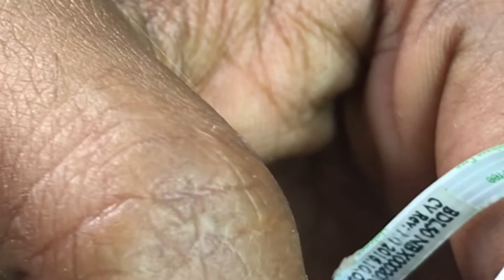Laptop Power Button Repair - EASY WAY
AMILA IROSHAN

1 .Remove old power Button
2. Get new power button from scrap bord from heat the back side
3 . put on new power button to pcb